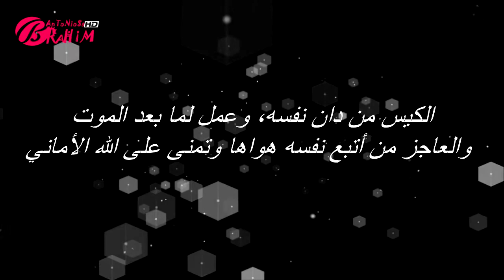السعادة الحقيقية ❤ √ راقب نفسك قبل أن تقف أمام الله فيحاسبك ✔2017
▬▬▬▬▬▬▬▬▬▬▬ஜ۩۞۩ஜ▬▬▬▬▬▬▬▬▬▬▬▬▬ ▓▓▓▒▒▒░░░ إشترك  ░░░▒▒▒▓▓▓ ▬▬▬▬▬▬▬▬▬▬▬ஜ۩۞۩ஜ▬▬▬▬▬▬▬▬▬▬▬▬▬

لا تقصر معي بنشر الفيديو حبيبي في الله
اعلان قذر صكه واستغفر ربك
اعلان فيه موسيقى بعد الفيديو اتمنى خفظت الصوت واذا ما خفظت استغفر والمره الجايه قصر لبى قليبك
احبكم في الله والله عالم بما في القلوب
㋡═☞- ㋡═☞- ㋡═☞ پBRAHIMپzپyANTONIOSSپzپy8پz ☜═㋡ ☜═㋡ ☜═㋡
السعادة الزوجية,
السعادة الحقيقية,
السعادة الزوجية والجنس,
السعادة غاية قلوب البشر,
السعادة في ثلاث شهور,
السعادة الحقيقية في طاعة الله,
السعادة ابراهيم الفقي,
السعادة في ثلاث شهور صلاح الراشد,
السعادة الزوجية الشنقيطي,
السعادة عدنان ابراهيم,
السعادة,
السعادة الزوجية,
السعادة الحقيقية,
السعادة الزوجية والجنس,
السعادة ابراهيم الفقي,
السعادة الزوجية الشنقيطي,
السعادة الزوجية,
السعادة الحقيقية,
السعادة الزوجية والجنس,
السعادة ابراهيم الفقي,
السعادة الزوجية الشنقيطي,
السعادة عدنان ابراهيم,
السعادة يسرا,
صاحبة السعادة يوليو 2015,
صاحبة السعادة يهود مصر,
اغنية السعادة يسرا,
ملوك السعادة يغنون,
صاحبة السعادة يوسف شاهين,
صاحبة السعادة ياسمين الخطيب,
صاحبة السعادة اسعاد يونس,
وسيم يوسف السعادة,
السعادة اسماعيل يس,
السعادة وسيم يوسف,
السعادة والهنا,
السعادة والدموع,
السعادة والشوكولاته,
السعادة والحزن,
السعادة والهنا بشوفك,
السعادة والتفاؤل,
السعادة الزوجية والجنس,
السعادة والشقاء,
والسعادة ماتطول,
الفقر والسعادة,
الهنا والسعادة الحقيقية,
خالتي الضاوية والسعادة المطلقة,
اغنية الفقر والسعادة,
فقر والسعادة,
kami الفقر والسعادة,
الفقر والسعادة kami phénoméne,
وزارة الفقر والسعادة,
صاحبة السعادة هشام نور,
صاحبة السعادة هنا القاهرة,
صاحبة السعادة هاني مصطفي,
هرمون السعادة,
ما هي السعادة,
هل تريد السعادة,
صاحب السعادة حفلة هندي,
القناعة هي السعادة,
السعادة نبيل العوضي,
السعادة نايف الصحفي,
صاحبة السعادة نسمة محجوب,
صاحبة السعادة نور عثمان,
صاحبة السعادة نور الشريف,
صاحبة السعادة نحلة,
صاحبة السعادة نجوى ابراهيم,
صاحبة السعادة نجوم مجهولون,
صاحبة السعادة نسرينا,
صاحبة السعادة نجوم الاعلانات,
السعادة مع الله,
السعادة محمد رشدي,
السعادة ماتطول,
السعادة مختصر,
السعادة مو بالمال,
السعادة محمد راتب النابلسي,
السعادة منين اجيبنها,
السعادة منصور السالمي,
السعادة مش في اللي معاك,
السعادة مش بالمال,
السعادة ليها ناس وناس,
السعادة للجميع,
السعادة ليها ناس,
السعادة ليست بالمال,
اغنية السعادة لمحمد رشدى,
صاحبة السعادة لمياء الجداوي,
منتجع السعادة لاند,
لو داير السعادة,
ليت السعادة,
فيلم لوكاندة السعادة,
مسلسل صاحب السعادة كامل,
صاحب السعادة كشكش بيه,
صاحبة السعادة كرنش,
حلقات صاحبة السعادة كاملة,
فيلم صاحب السعادة كامل,
صاحب السعادة كامل,
مسلسل صاحب السعادة كاملة,
صاحبة السعادة كرانش,
معنى السعادة كليمانس عواد,
مسلسل صاحب السعادة 9 كاملة,
السعادة,
السعادة قرار,
قرية السعادة,
صاحبة السعادة مصطفى قمر,
قناة السعادة الزوجية,
قالوا السعادة,
قاعة السعادة,
صاحبة السعادة على قنديل,
السعادة في الاسلام,
السعادة في المنام,
السعادة في الحياة,
السعادة في الدنيا,
السعادة في ثلاثة شهور,
السعادة في ثلاثة شهور صلاح الراشد,
السعادة فارس البشيري,
السعادة في طبق,
السعادة غاية قلوب البشر مسرع,
السعادة غادرتني,
السعادة غادرتني والمسرة,
صاحبة السعادة سمير غانم,
وجدي غنيم السعادة الزوجية,
السعادة عدنان ابراهيم,
صاحبة السعادة عادل امام,
صاحبة السعادة على الحجار,
صاحب السعادة عادل امام,
صاحبة السعادة عالم سمسم,
مولود السعادة عمر العمير,
مفتاح السعادة عائض القرني,
خلى السعادة عادة,
رحلة السعادة عمرو خالد,
صاحبة السعادة عبده تلوث,
بندور ع السعادة,
السعادة طارق الحبيب,
طريق السعادة,
فيلم طريق السعادة,
طرق السعادة,
طريق السعادة عمرو خالد,
صاحبة السعادة ابو طارق,
السعادة,
ضياء السعادة,
صاحب السعادة,
السعادة صلاح الراشد,
صاحبة السعادة صافيناز,
صاحبة السعادة صراع الاجيال,صاحب السعادة الحلقة الاخيرة,
صاحبة السعادة شريف منير,
صاحبة السعادة شيرين,السعادة سامي يوسف,
السعادة سمير البشيري,السعادة زاب ثروت,نوال الزغبي حاسب نفسك الاول,